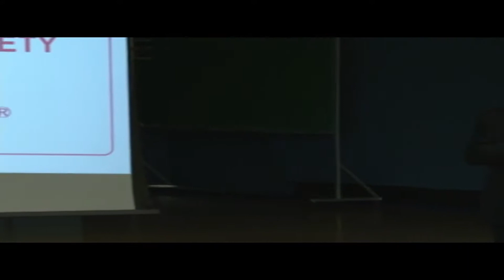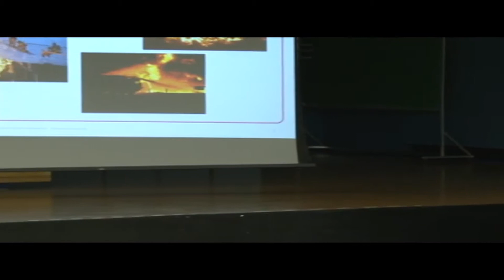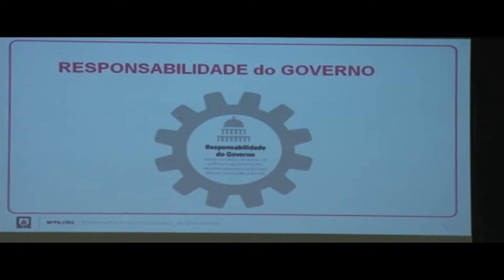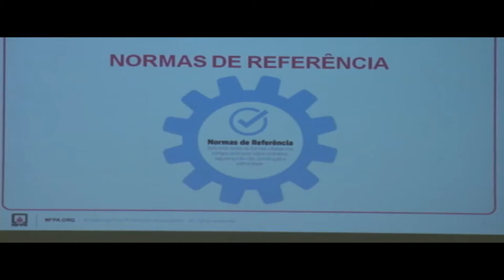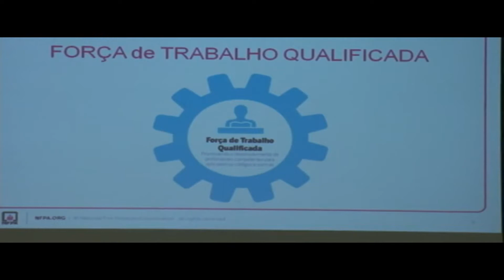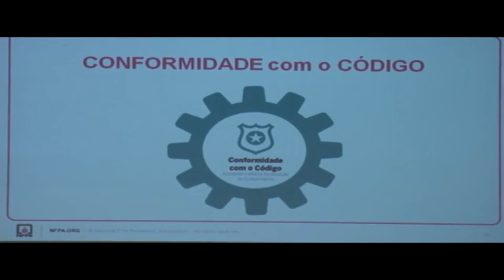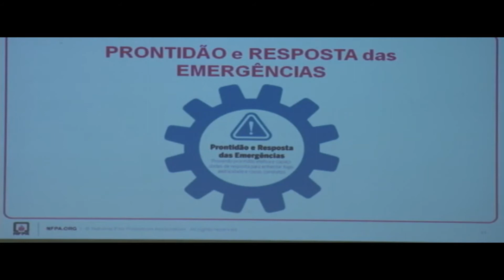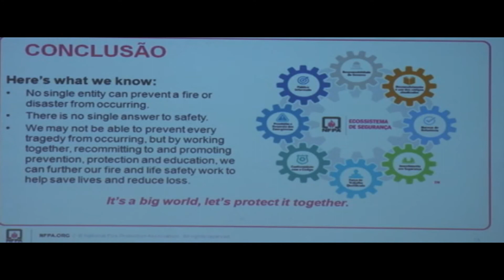6ordm Workshop GSI ndash O Ecossistema da Seguranccedila contra Incecircndio e agrave Vida Donald